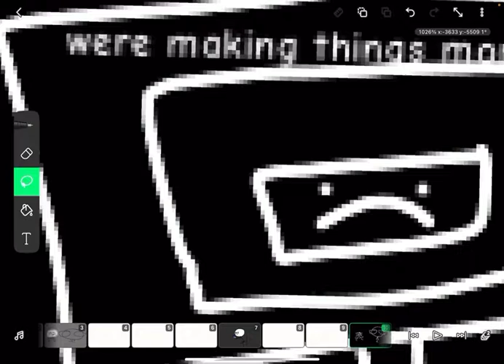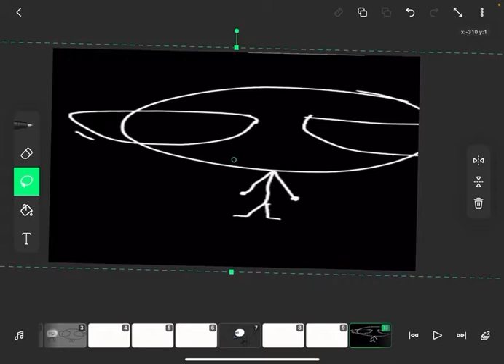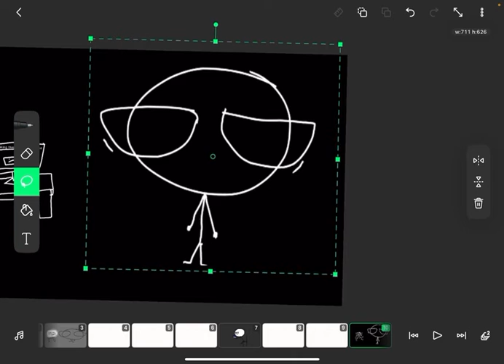Oh my god guys roblox is down 3……….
WHEN WILL ROBLOX BE BACK UP WHY CANT I PLAY ROBLOX ROBLOX IS DOWN?